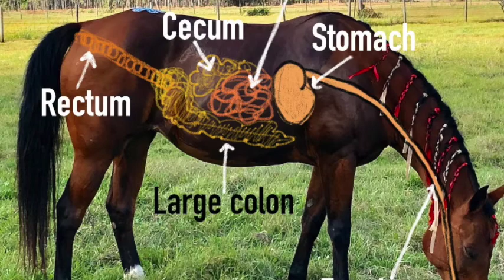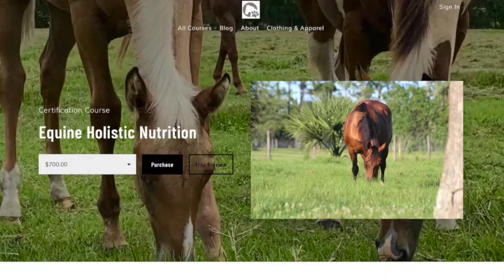Holistic Approach to Equine Nutrition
What should you feed your horse and how often? This short video provides an overview of the horse's digestion system and feed recommendations from a holistic perspective.